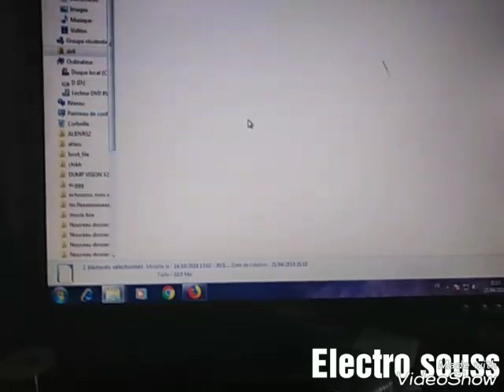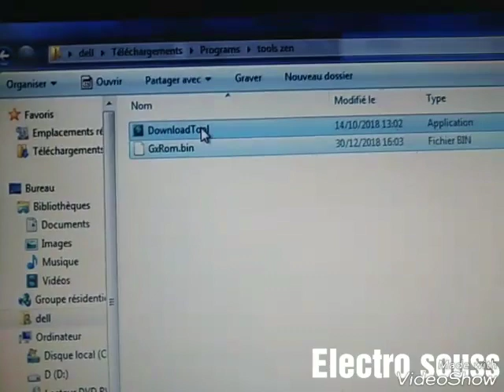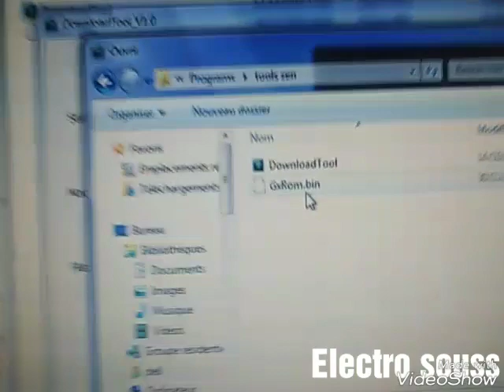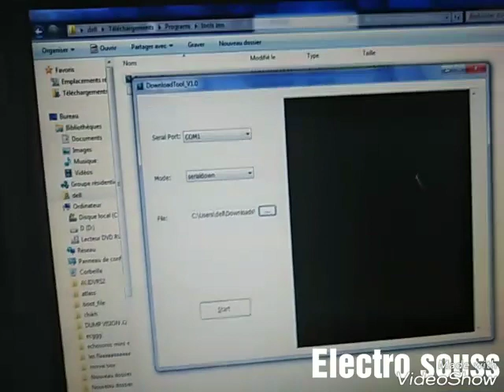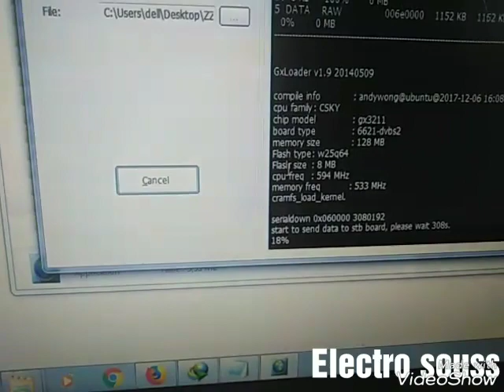طريقة حل مشكل البوت على جهاز ايكولينك زين boot echlink zen